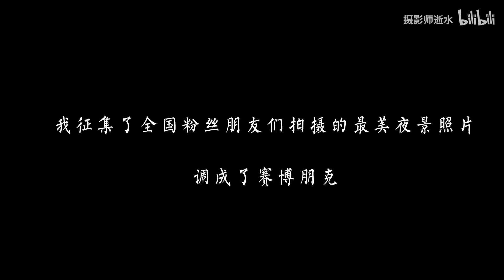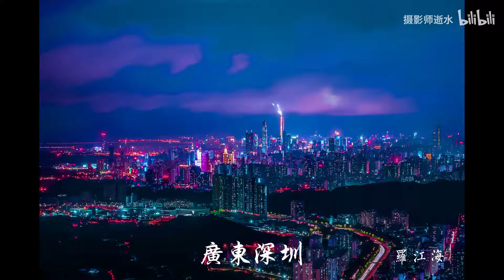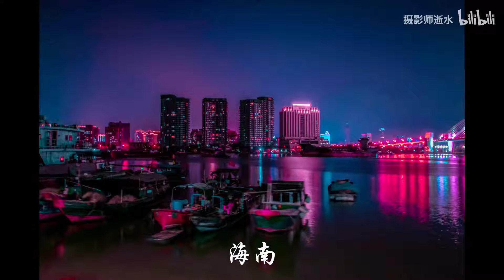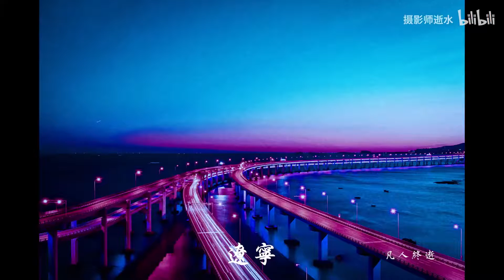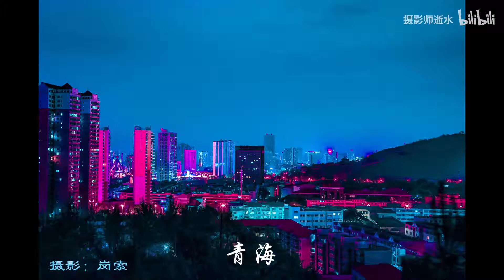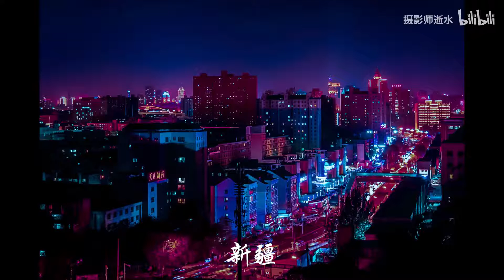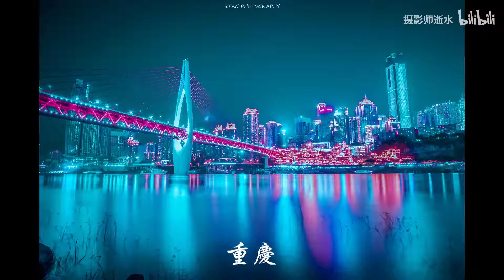霓虹华夏！这些城市被赛博朋克后竟然这么好看！【拜年祭情报】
鼠年发大财，各位。加油，奥利给
感谢各位投稿的朋友们，选上的朋友，加我微信，我会送礼物哦~
拜年祭晚会将在1月24日除夕晚上19点30正式开始，一起来期待吧，更多节目信息：